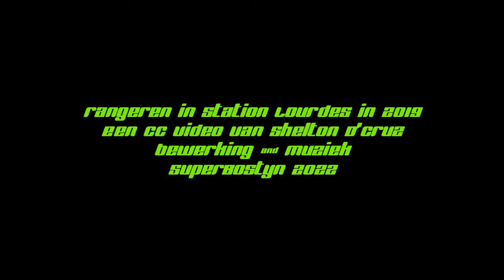Rangeren in station Lourdes